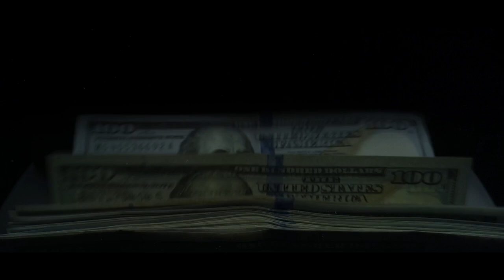Jovo Maksić - Film Lihvar / U bioskopima od 20. maja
U biokopima od 20. maja.

Film „Lihvar“ mladog reditelja Nemanje Ćeranića dobitnik nagrade lista Politika „Milutin Čolić“ za najbolji domaći film u okviru 49. FEST-a. 👏🏆🎬

Sinopsis:
MUNDIR (45) je zelenaš, bivši bokser koji se uvek drži svog kodeksa: niko mu nikada ne ostaje dužan i nikome nije dužan.
Jedan dan u životu zelenaša u malom gradu u Srbiji kome se život okreće naglavačke zbog gluposti u trenutku kada je bio na korak do sna i jedna nesmotrenost ga dovodi u problem sa policijom i kriminalcima.
Mundir uspeva da postigne skoro sve stvari koje je planirao toga dana, ali da li je možda nešto propustio? Da li je ostavio neki trag?

Režija: Nemanja Ćeranić
U glavnim ulogama: Dušan Petković, Strahinja Blažić, Jovo Maksić, Zlatan Vidović, Branko Vidaković, Milica Grujičić, Miloš Milaković
Žanr: Drama, Krimi
Trajanje: 90 minuta
Scenario: Strahinja Madžarević
Direktor fotografije: Dušan Grubin
Producenti: Aljoša Ćeranić
Kompozitor: Dalibor Vrzić

Distribucija: Art Vista